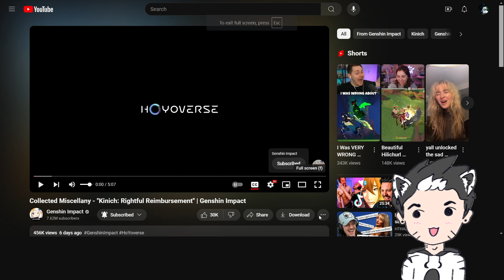Kachina, Mualani, and Kinich! - Natlan Character Trailer Reaction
I should've done this loooong ago but things kept popping up HAHAHAH
I promise I'll get around to finishing the Natlan quest eventually hehe when I finally find the time for it.